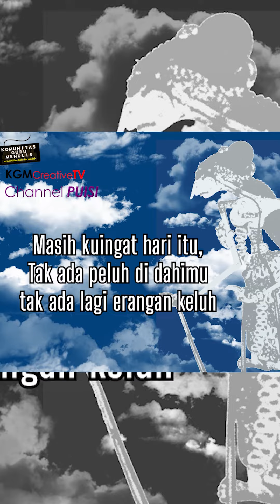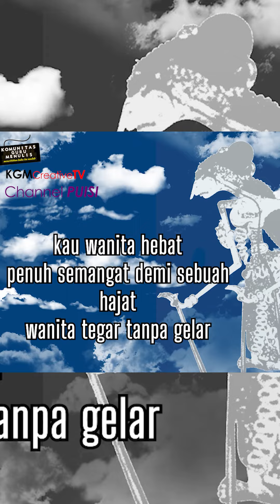Engkaulah Telaga, Puisi Siti Mulbisah Dallailati, backsound Invisible Beauty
Engkaulah Telaga, Puisi Siti Mulbisah Dallailati, backsound Invisible Beauty oleh Aakash Gandhi

Puisi berjudul "Engkaulah Telaga"
karya Siti Mulbisah Dallailati,
dimuat dalam buku
Waktu Teduh: Kumpulan Puisi Komunitas Guru Menulis

*Engkaulah Telaga,
Puisi Siti Mulbisah Dallailati,
backsound Invisible Beauty,
Komunitas Guru Menulis,
Penerbit yedija Nusantara,
musikalisasi puisi,
puisi pilihan guru,
Masih kuingat hari itu,
Tak ada peluh di dahimu,
tak ada lagi erangan keluh,
hanya nafas satu-satu tersengal hilang,
kakimu lunglai telinga pun kulai,
kusaksikan kau sambut malaikatmu,
saat kumandang Zuhur menggema,
kepergianmu dalam iringan asma Ilahi,
penuh kedamaian kepasrahan,
wanita tegar tanpa gelar